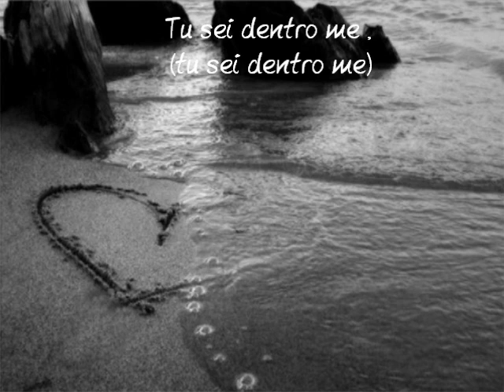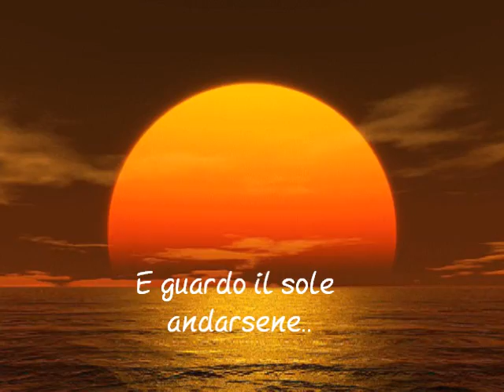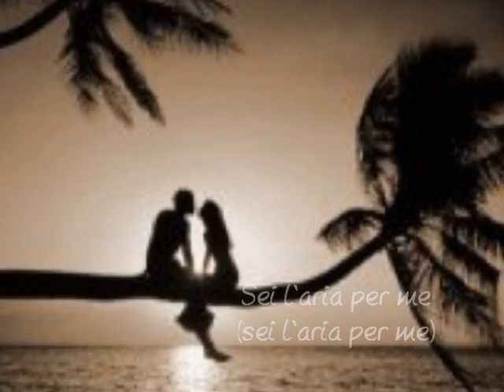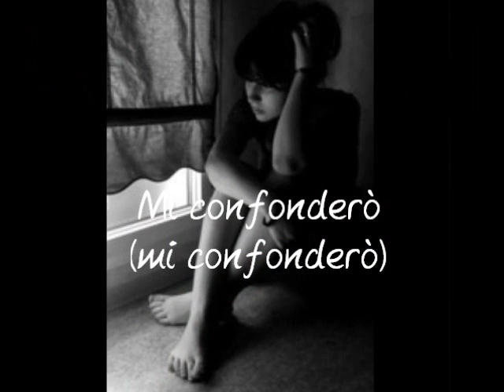Per la vita che verrà con testo!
Non amo particolarmente i Finley,ma questa canzone mi ha colpito sin dalla prima volta che l'ho sentita. Traduzione della colonna sonora di Camp Rock 2:The Final Jam Wouldn't  Change A Thing cantata da Mitchie (Demi Lovato) e Shane (Joe Jonas) in inglese anche è molto bella,ma ho preferito fare il video sulla traduzione cantata dai Finley perché si capisce il significato della canzone,visto che non tutti parlano inglese. E' una canzone stupenda secondo me,con un significato molto profondo. Beh che dire,spero che il video vi piaccia,anche perché ci ho impiegato tre giorni per farlo XD. Godetevelo baci Marty.Amoroscanina!